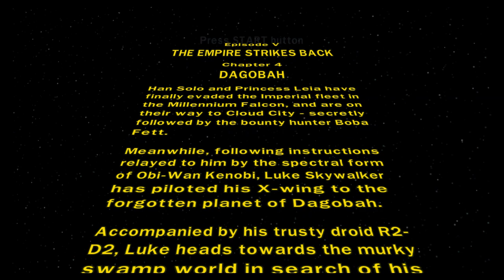Jedi Training (LEGO Star Wars II: The Original Trilogy part 10)